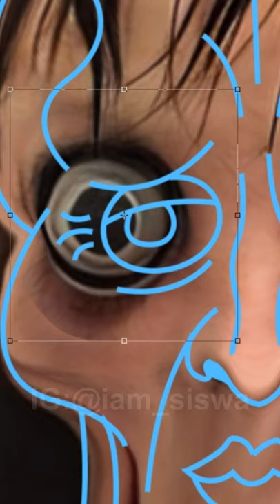I turned Momo Challenge into✨Handsome✨SQUIDWARD🤣